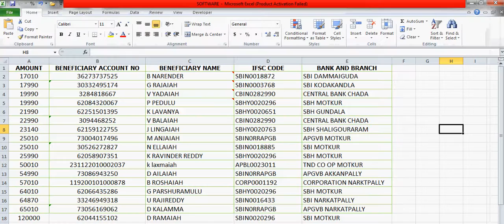Adding comment to cell in MS excel